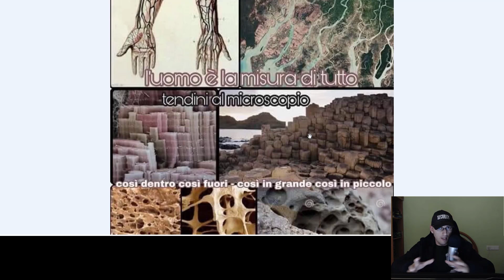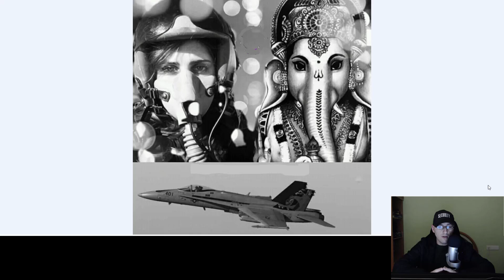Asta schimbă totul și dumnezeii umani antici